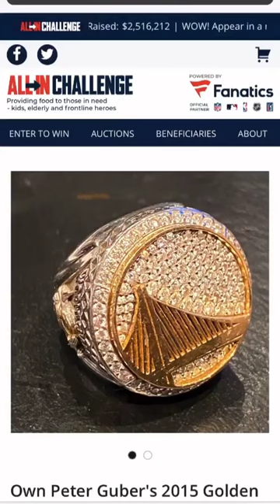📱 Warriors co-owner Peter Guber donates his 2015 championship ring 💍 to Fanatics’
📱 Riley raps to Lecrae (Coming In Hot), who joins Stephen & Ayesha Curry on livestream (8:15 mark)

PODCAST DETAILS...
All platforms (same link as above)